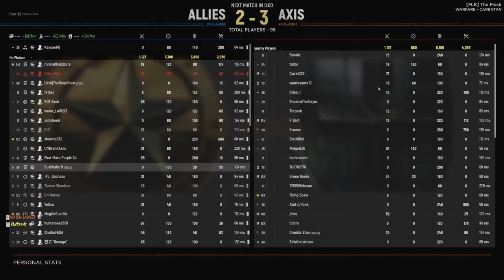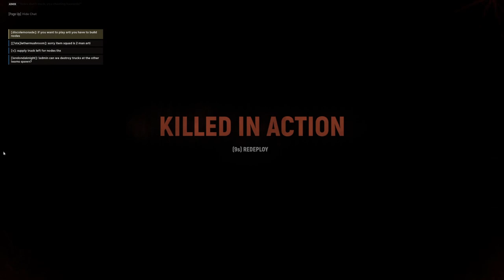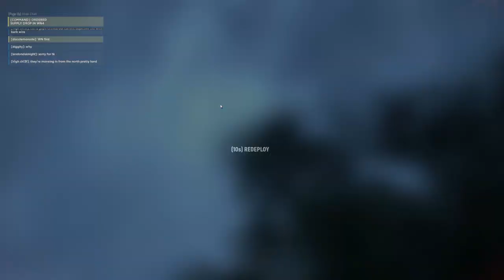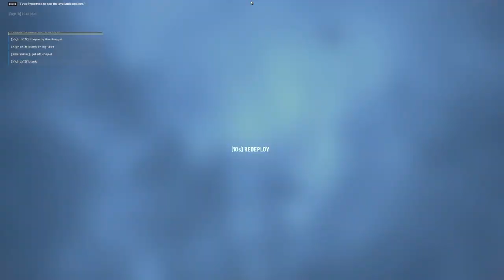Hell Let Loose 6